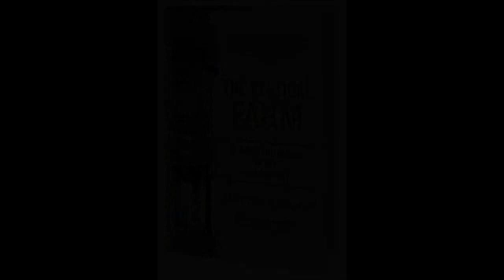Vertical Farming With Dr. Dickson Despommier PhD Part 1